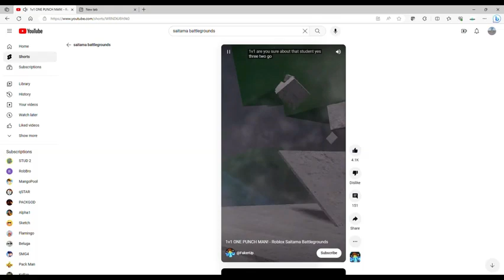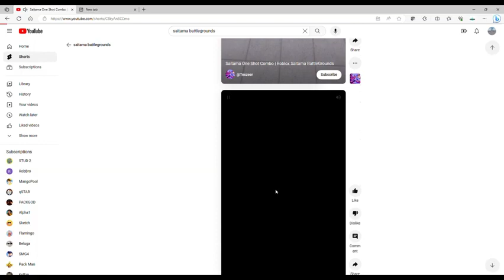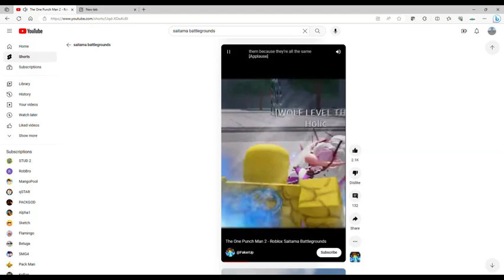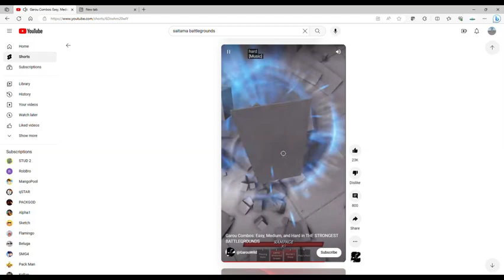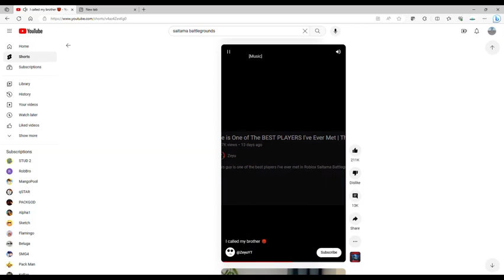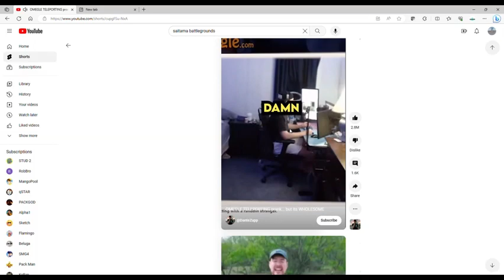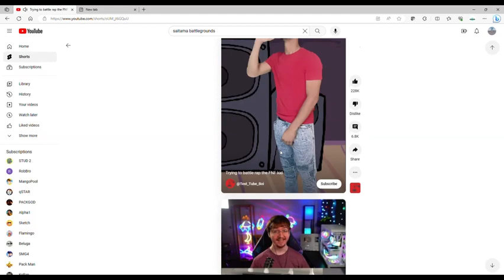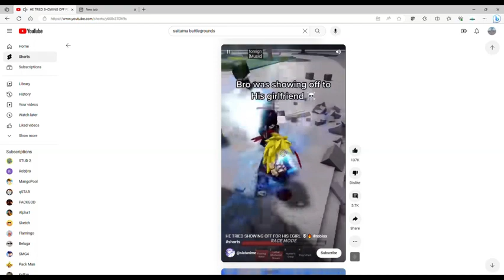ROASTING saitama battlegrounds shorts